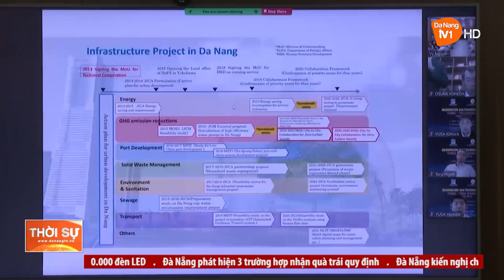DOANH NGHIỆP ĐÀ NẴNG VÀ NHẬT BẢN XÚC TIẾN HỢP TÁC ĐẦU TƯ